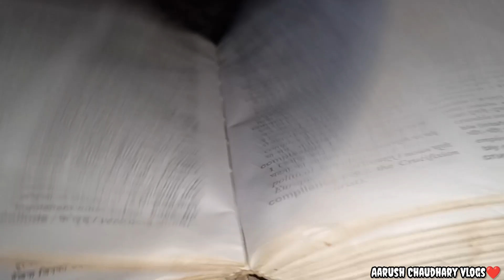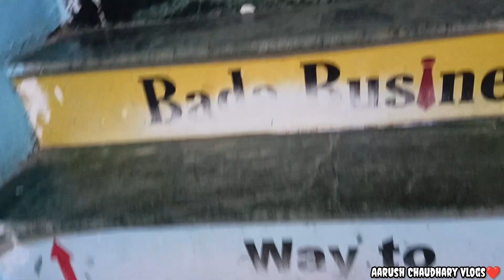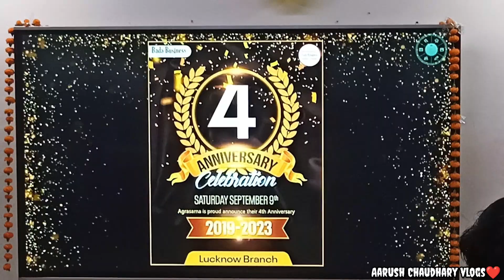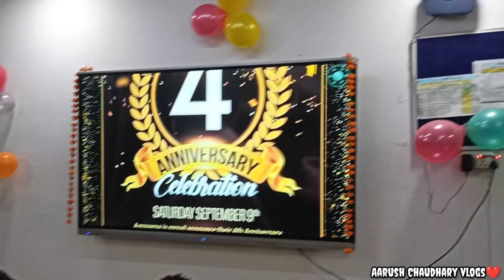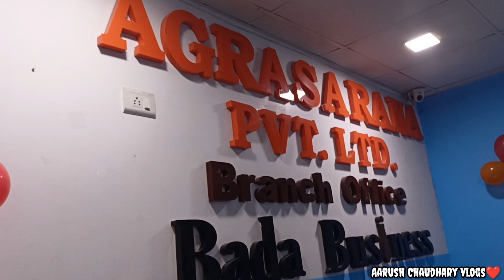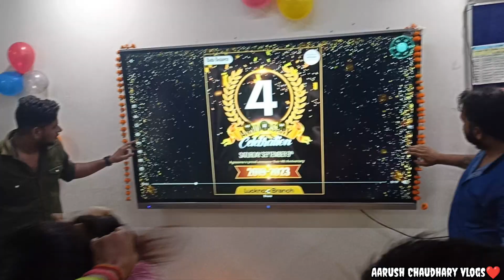My office celebrating 4th year ceremony| dhamakedar celebration 🤩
My BB Lucknow Office Celebrating 4th year Dhamakedar ceremony 🎉🎉🥳

Lucknow Bada Business 4th year celebration party 🥳🥳🎉🎉

this video is main apko humne apko apno office ki 4th year celebration kiya hai to a lot of fun aya ke din. This video mainly shows you the sights of Lucknow.